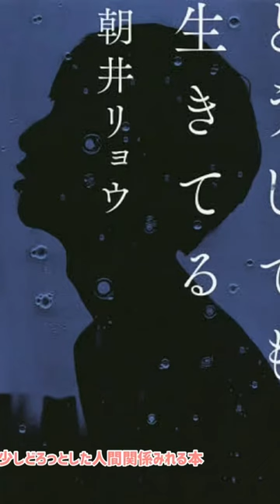読書 朝井リョウ